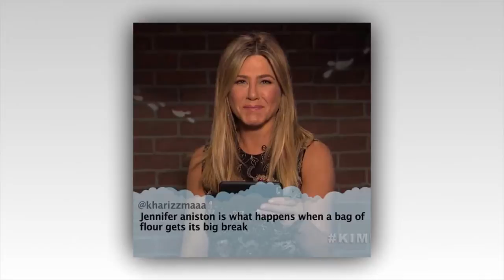Kim Kardashian reads husband West's mean tweet to Jimmy Kimmel on comic's birthday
It was Jimmy Kimmel's 50th birthday.
And what better way to celebrate the landmark occasion, than by turning the tables and making his famed mean tweets segment all about the comic himself.
Among those celebrities roped in to read out the abusive messages on Kimmel on Monday was Kim Kardashian - who shared a tweet from her husband Kanye West.